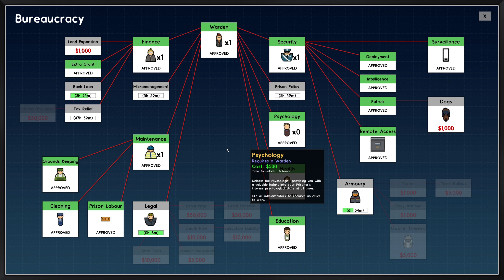HAPPY LITTLE CAMPERS // Prison Architect - Part 3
We're building a totally legit SUMMER CAMP and NOT A PRISON!
► Become a CHANNEL MEMBER @ | You'll get exclusive updates, and a special role on my Discord Server.

► Gameplay Overview:
Prison Architect is a private prison construction and management simulation video game originally developed by Introversion Software, currently developed by Double Eleven, and now published by Paradox Interactive. Can we successfully build a high quality prison, or in this case "Summer Camp," and keep everyone happy in the process? Let's find out!